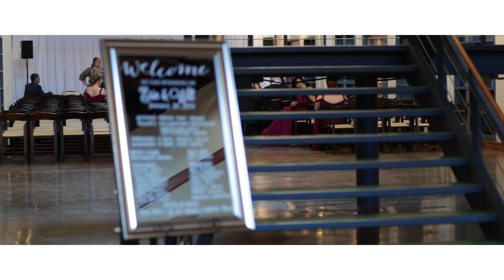The Design Center Atrium Wedding | Erin + Will